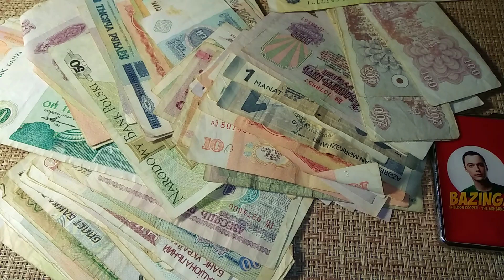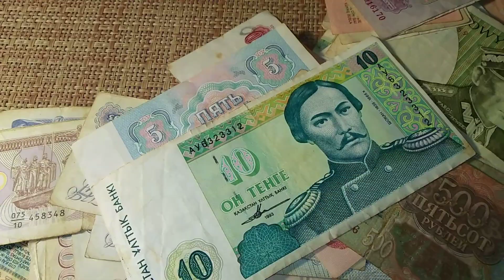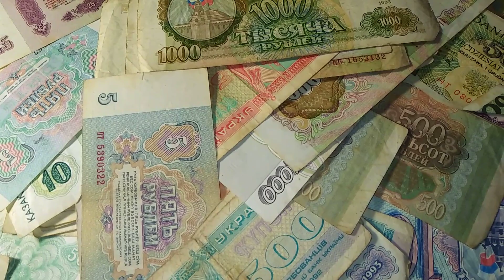Зажигалка и боны для Артёма и Томы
- Обучение Антиквариату
аккордеон, патефон, барахолки, мундштуки, брелки, фарфор, посуда, ордена, скупка, аукцион, ломбард, часы, часы СССР, часы наручные, часы карманные
- Барахолка
- Винтаж
- Марьяж
- Металлоискатель